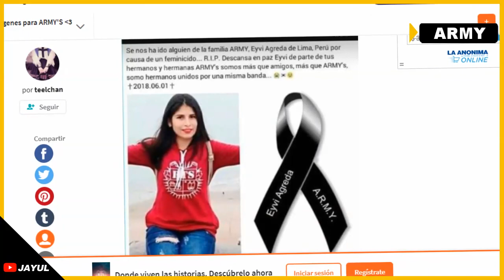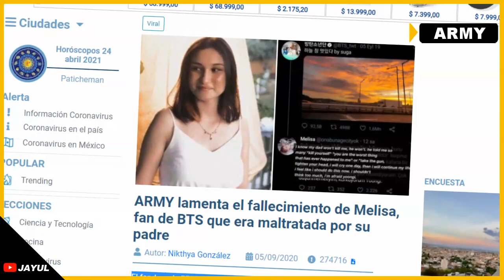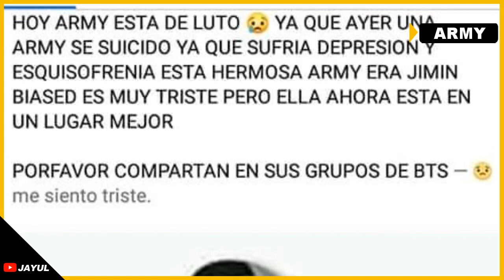ARMYS QUE CUIDAN A BTS DESDE EL CIELO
ESTE VIDEO ES UN HOMENAJE PARA TODAS LAS ARMYS QUE NOS CUIDAN DESDE EL CIELO